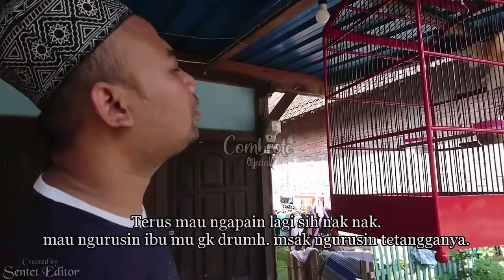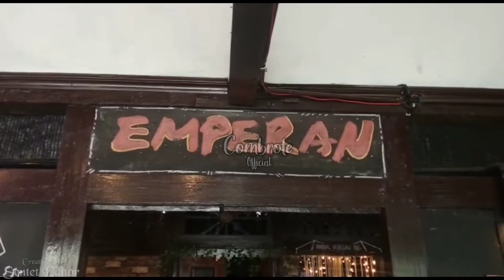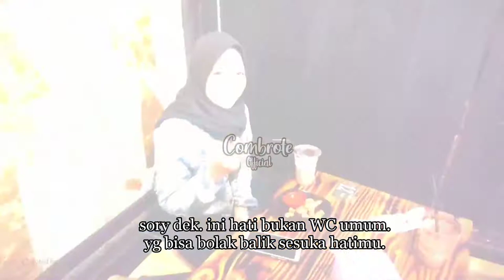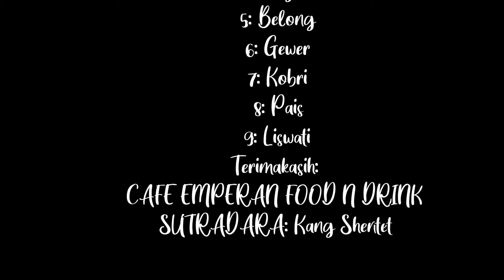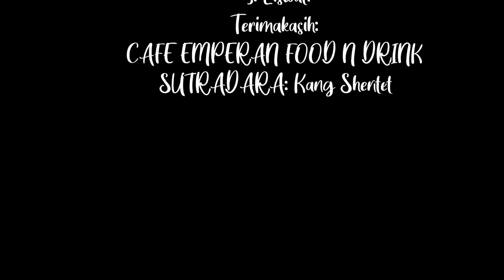INSPIRASI KEHIDUPAN...06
INSPIRASI KEHIDUPAN